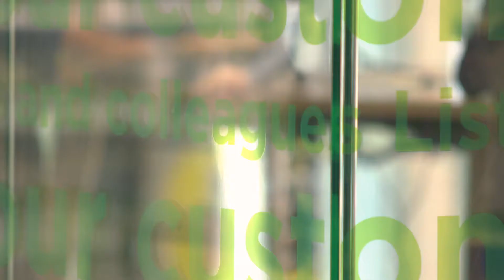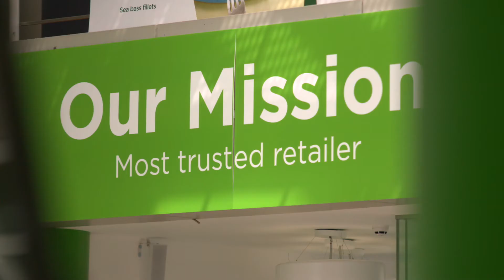Unconscious Bias and Creating an Inclusive Culture at Asda